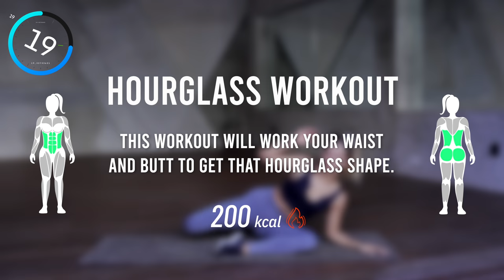TINY WAIST ROUND BUTT WORKOUT | 20 Min Hourglass Abs | Lose muffin Top & Love Handles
20 Min Tiny Waist and Round Butt workout. The aim of this workout is to lose those love handles and get a nice hourglass shape to our bodies. At home, No equipment.

▸ Tiny Waist & Round Butt Workout
▸ Time: 20 Min
▸ Intervals: 50s On / 10s Rest
▸ No Equipment